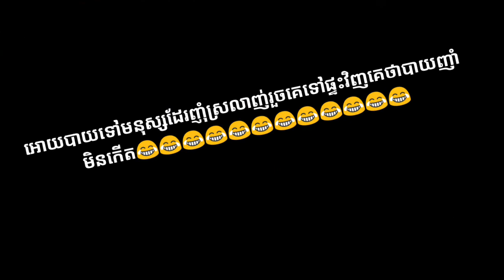Special Fried Rice for Special Person